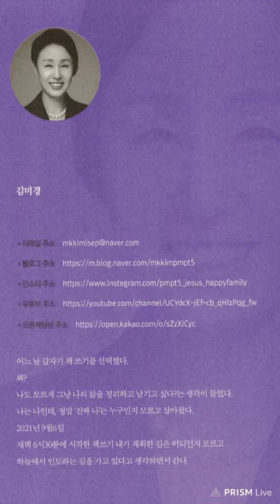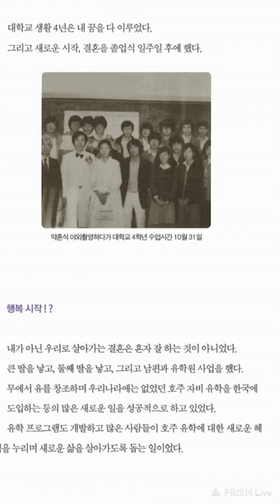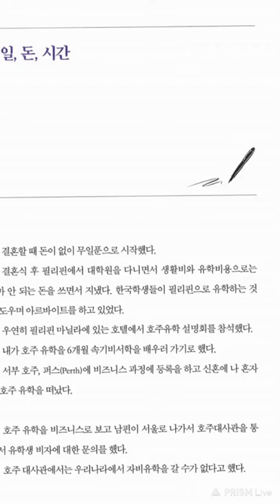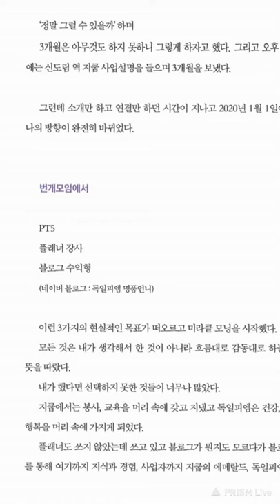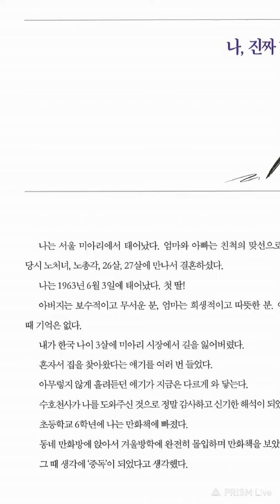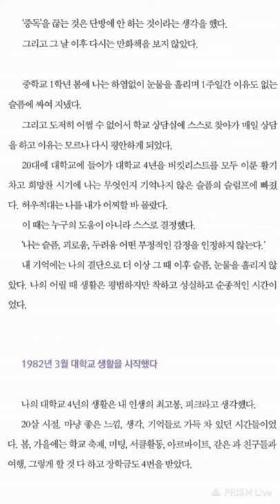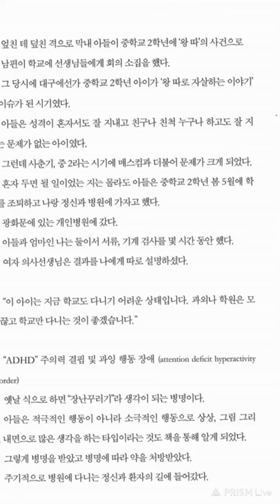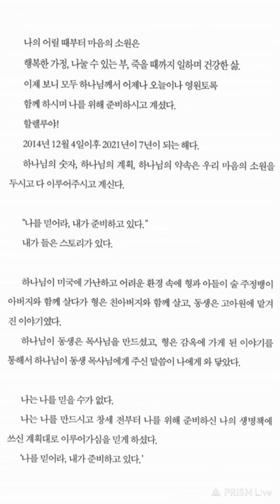[비디오북]엄마로 살다 진짜 나로 살다-쪼가 있는 사람들의 결단 2편_ 김효석 낭독